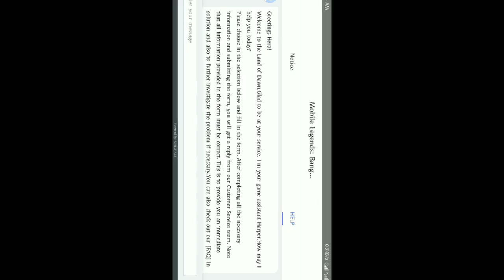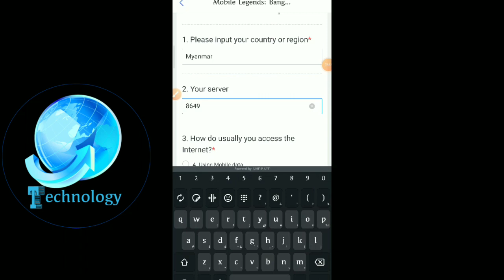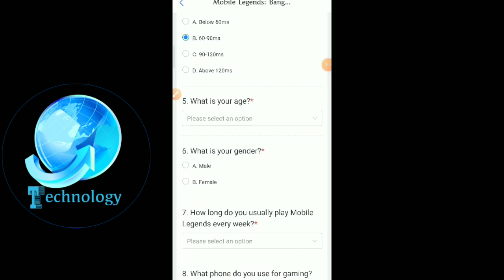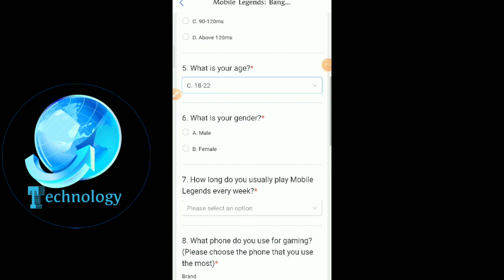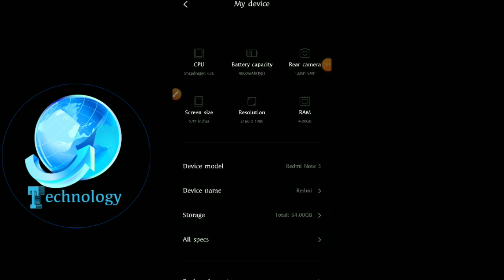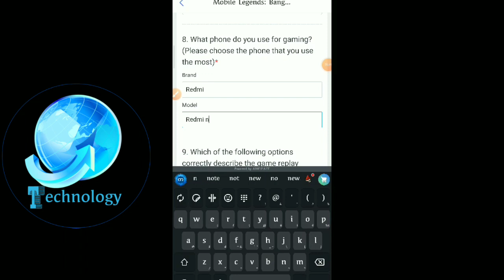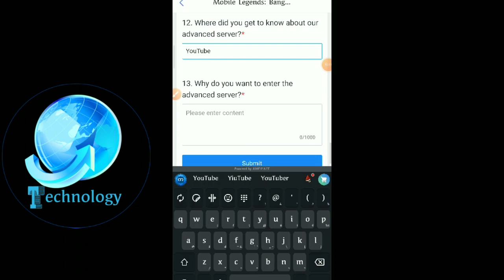Mobile Legend မှာ Advanced Server လျောက်နည်း